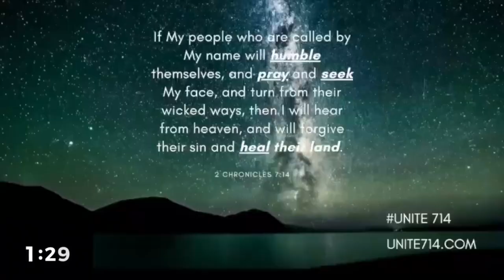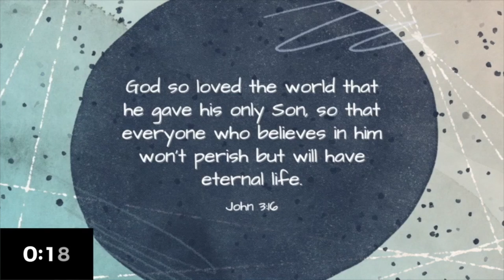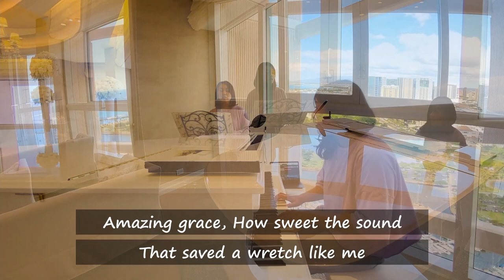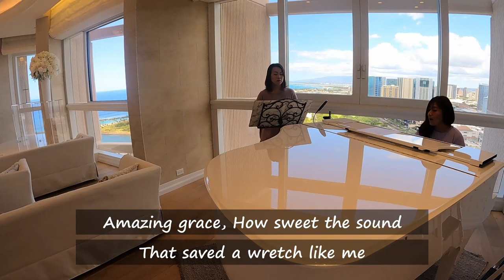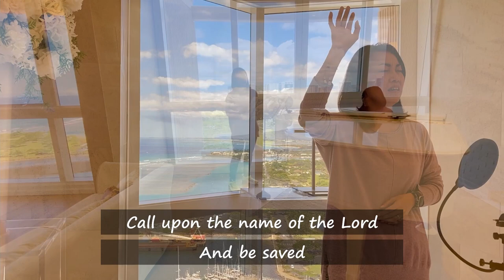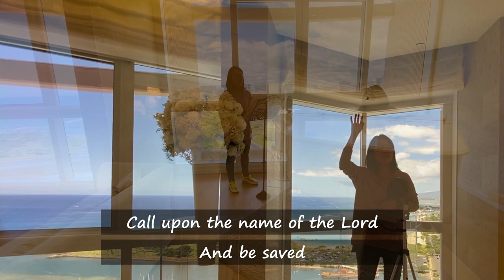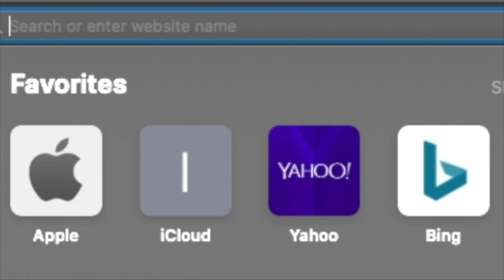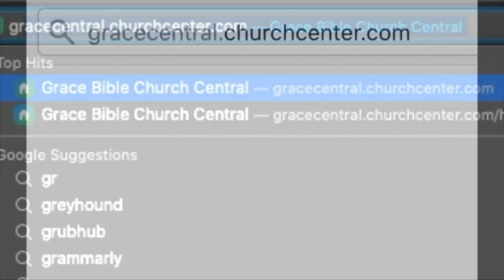A Sharing Community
Amazing Grace  | Brian Johnson, Phil Wickham